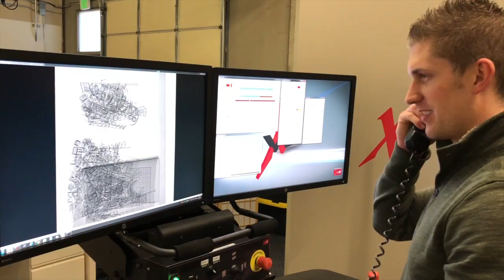Delphi Precision Imaging - Christmas Video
What do you do, when you are not sure what lies under the Christmas tree?